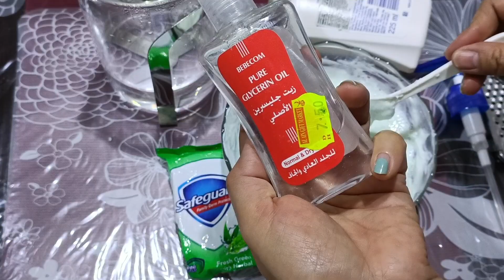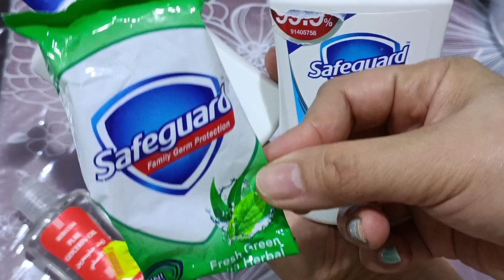DIY Liquid Handwash | Affordable Handsoap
Let's make affordable Handsoap using our favorite bar soap.

65 grams bar soap
500ml hot water
1 tbsp glycerine oil
grater